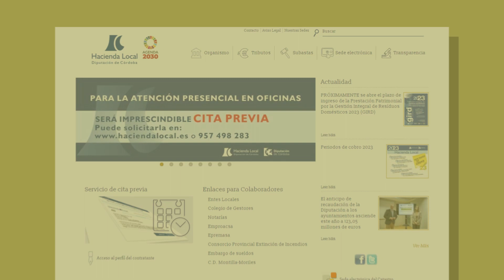SPOT IVTM 2023